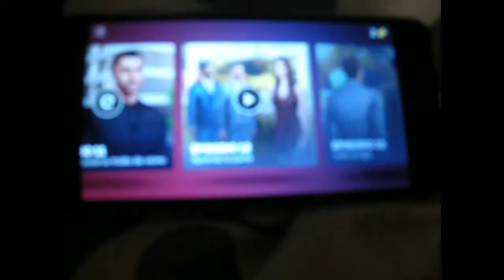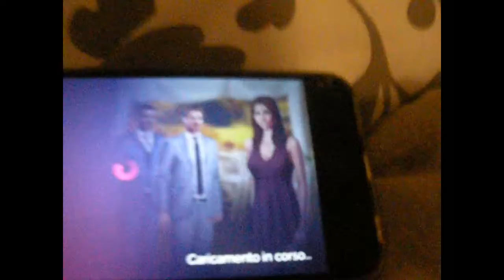IL MIO GIOCO PREFERITO DEL MOMENTO !!! VLOGMAS 2017 - DOLCEKIKKA